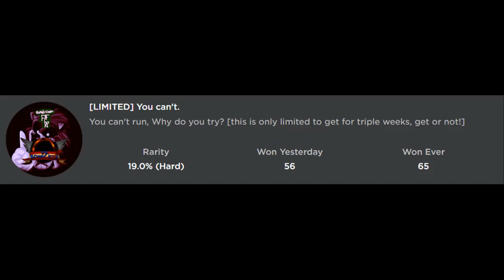How to get YOU CAN'T [LIMITED] BADGE in SOME RANDOM FUNKY NIGHT RP - Roblox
In this video, I'll be showing you guys how to get YOU CAN'T [LIMITED] BADGE in SOME RANDOM FUNKY NIGHT RP!

Use Star Code "Digi" when you buy Robux or Premium!